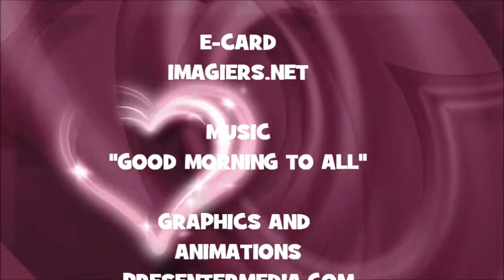¡FELIZ CUMPLEAÑOS IMANOL!